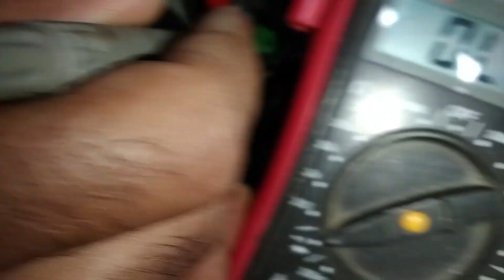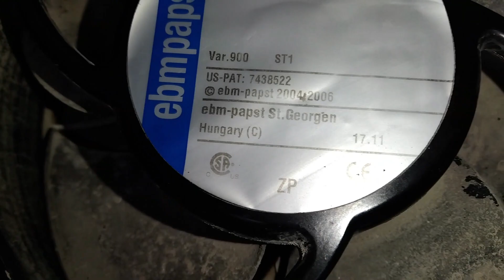How to Repair ABB Inverter Cooling Fan || ABB VFD || 6314 HR || "With English Subtitle"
in this video friends I will tell about you how to repair ABB Invertor cooling fan if it is get faulty.how to repair model no 6314 hr fan of ABB vfd. always the fuse blows witch is inside in it.you will learn how to replace its blows fuse.